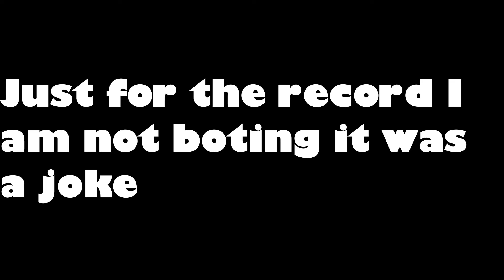100 sub special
Link to the Krusty Crew

Also thanks to Yani for being in one of my videos ( he has no YouTube account)